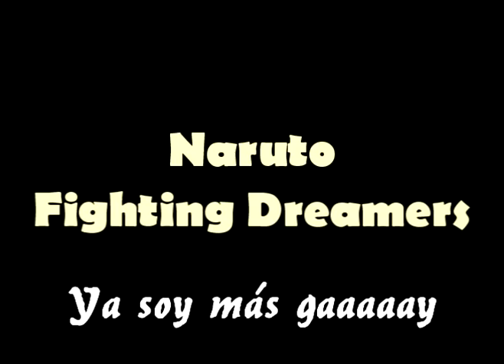Las canciones con sus mensajes ocultos en español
Espero que les guste el video o lo borro asdfsdfsd
Por cierto... ES MI VIDEO NÚMERO 200!!!
AGUANTE CARAJO!!! XD

Aviso: La primera canción no le descubrí yo el mensaje subliminal, si no que fué mi hermano darkshade9998... Salvo lo de marmota que eso si lo descubrí yo XD